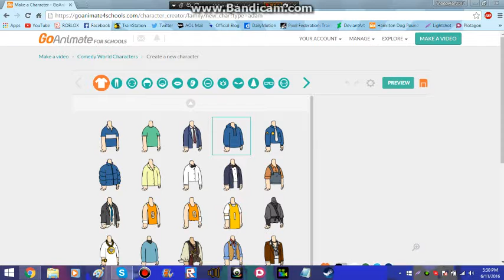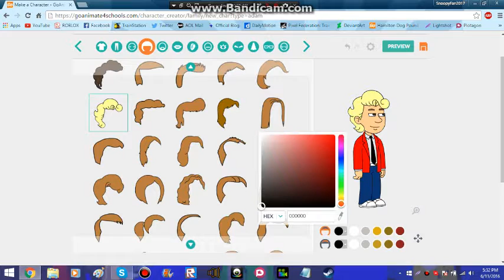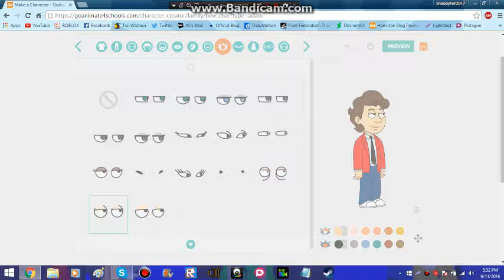GoAnimate: How to Make TrueLightningStriker17 in Comedy World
Originally made around June 2016.

Voice: IVONA Eric